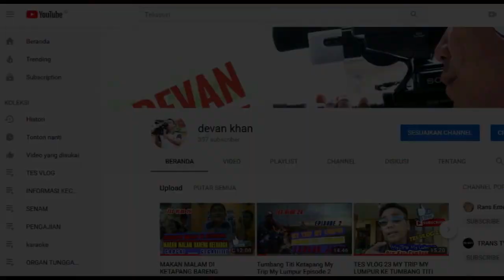JALAN LEBARAN Hari KE 5 - PANTAI TANJUNG BATU KETAPANG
Lebaran Hari Ke 5 Ke Pantai Tajung Batu Nonton Gestrek e eee malah telat, Lanjut deh Ke ketapang .ikuti keseruan kami gaes...